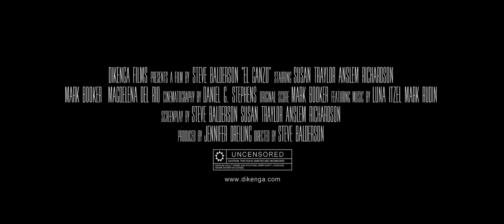EL GANZO official movie trailer 2016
WINNER - BEST FILM - Salento International Film Festival, Italy, 2015
WINNER - BEST ACTOR - Salento International Film Festival, Italy, 2015
WINNER - BEST CINEMATOGRAPHY - Salento International Film Festival, Italy, 2015
OFFICIAL SELECTION - RAINDANCE FILM FESTIVAL, London, 2015
OFFICIAL SELECTION - LOS CABOS INTERNATIONAL FILM FESTIVAL, Mexico, 2015

Identity and self-discovery evolve in an epic journey through the majesty of a Mexico rarely seen. EL GANZO is a story that chronicles a brief and intense companionship between two travelers: a struggling artist on the verge of a break-through and a mysterious woman with a hidden and unknown past.

Lizzy and Guy find each other at the right moment in time. There is an almost instant, unconscious bond between these two lonely travelers. EL GANZO tells the story of their journey and the dramatic personal transformations it leads each of them through.
Their journey takes them across the Baja peninsula, from the ancient and haunting beauty of Todos Santos in the west to the aquamarine sea and coral reefs of Cabo Pulmo in the east, all the while centered in the warm embrace of Hotel El Ganzo in Los Cabos. It is during their stay at Hotel El Ganzo that they are each enlightened and transformed.

Along the way, Guy is struggling to find the inspiration he needs to create his masterpiece, while Lizzy struggles with finding out who she really is. As she starts to remember her old identity, and discovers her new identity, Guy begins to awaken within.

The two become deeply connected as their sense of themselves – and their desires for companionship – grow like the luscious pitaya fruit on a cactus.

Directed by
STEVE BALDERSON

Starring
SUSAN TRAYLOR
ANSLEM RICHARDSON

Produced by
JENNIFER DREILING

Factoid:
Merely weeks after filming wrapped, Hurricane Odile struck Los Cabos and destroyed Hotel El Ganzo and nearly everything you see in this film. The spirit of the place, and its people, and the magic captured in this film, no longer exists on Earth in the same way.

"Hits especially close to home"
HARPER'S BAZAAR

"FOUR STARS. A great film… meticulously crafted with gentleness and love.”
MEDIA DETOUR

“Steve’s direction of the film is immaculate… Magical... Watching Traylor and Richardson is a master class in screen acting.
This is a wistful film… It’s about what has been, what could have been and what might be, as well as what is. And really, aren’t all our lives a bit like that? But it takes an artist of Steve Balderson’s calibre to make us think wistfully about our own lives like this, and for each of us to find out that bit more about who we are.”
MJ SIMPSON, UK FILM CRITIC

“Balderson is more concerned with the journey rather than the destination, putting the focus on redemption and leaving the past exactly where it belongs.
It is a rare thing for a film to blend story and location so seamlessly to where they become one thing, and Traylor and Richardson soon become part of the landscape along with all the images of sand and surf. In a very real way, the players in Balderson’s film are on equal footing with the location itself.”
ATHENS BANNER-HERALD

DIKENGA.com